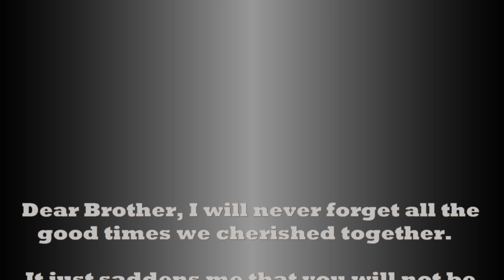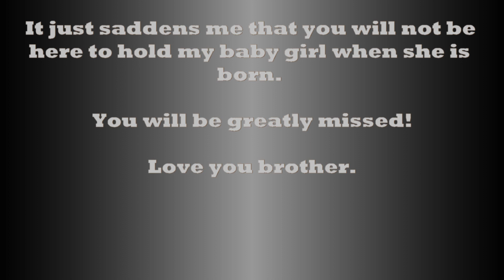In Loving Memory of Joshua Phillips